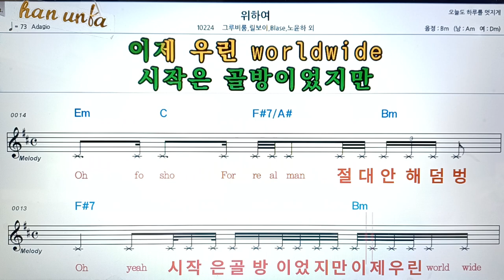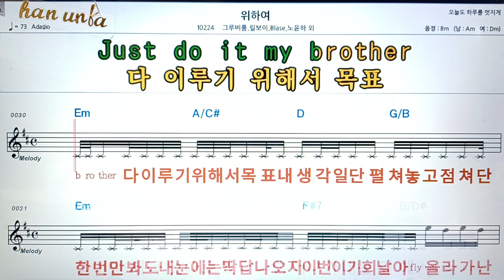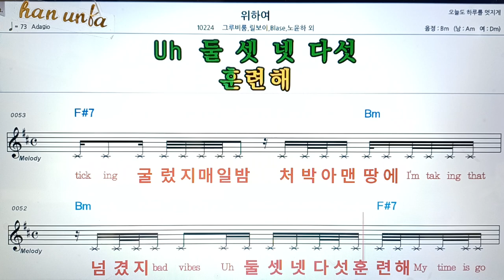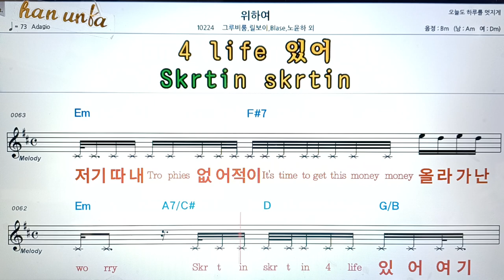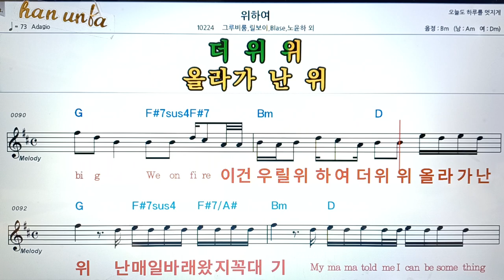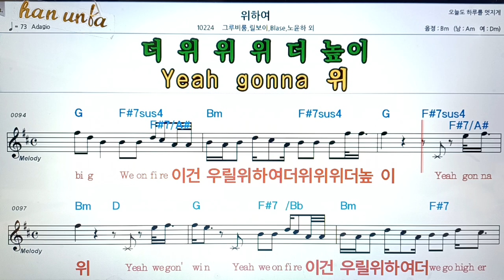위하여/그루비름*릴보이 외👍악보, 코드,가사,Karaoke*가라오케 반주